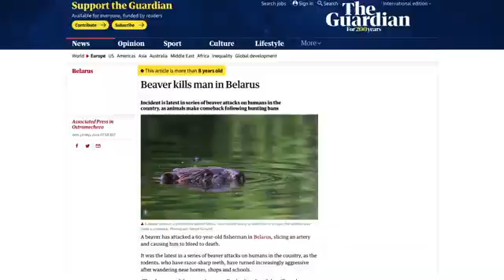This is why don